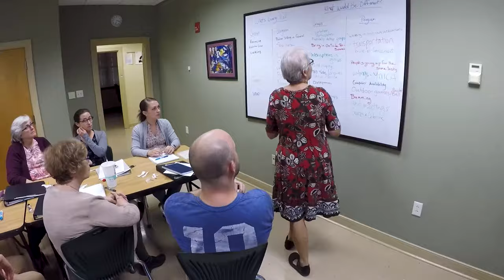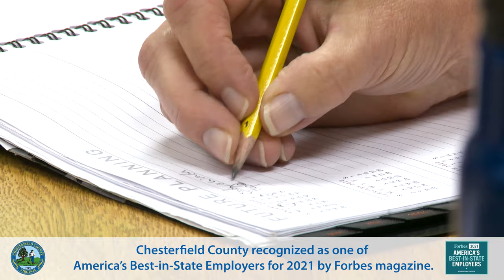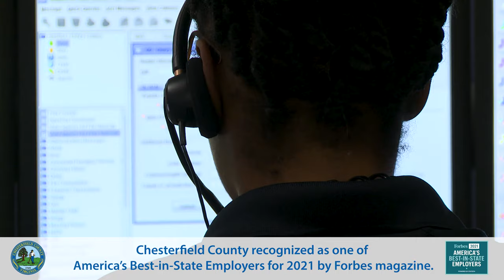Chesterfield recognized as one of America’s Best-in-State Employers by Forbes magazine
Forbes magazine has recognized Chesterfield County, Virginia as one of America’s Best-in-State Employers for 2021.